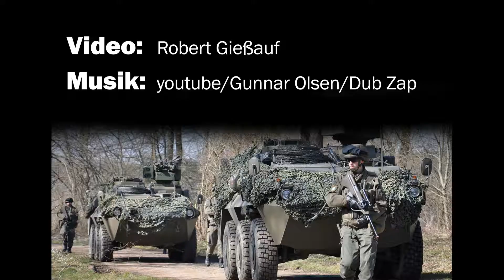Jägerbataillon 17; CRC-Ausbildung der Kaderpräsenzeinheit am TÜPl Seetal